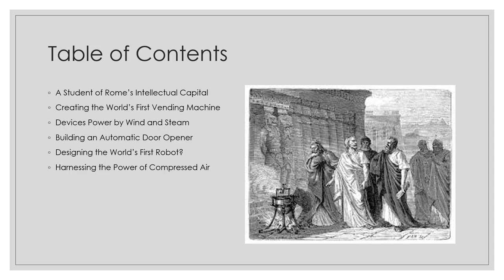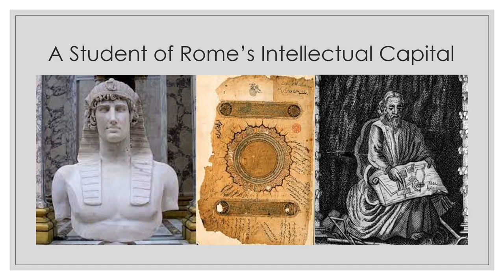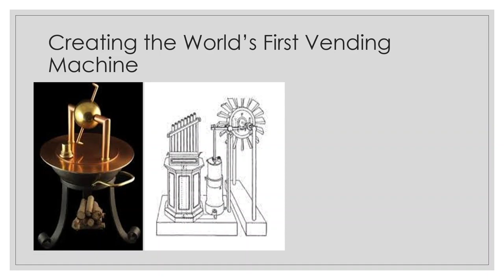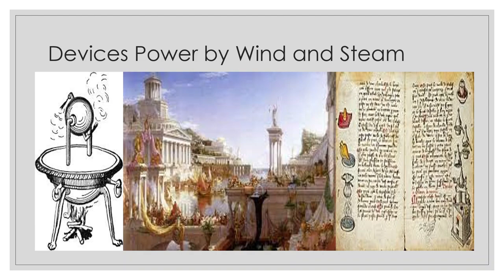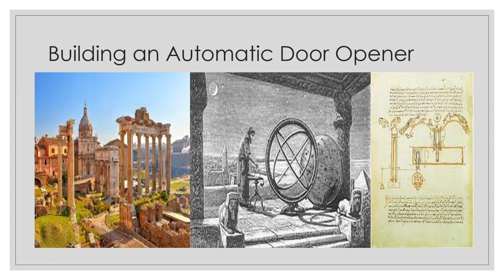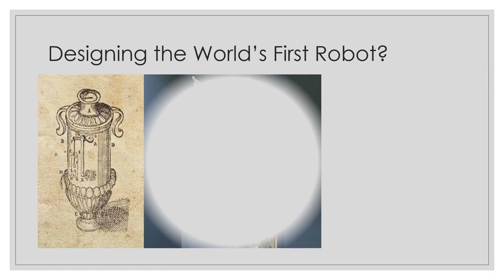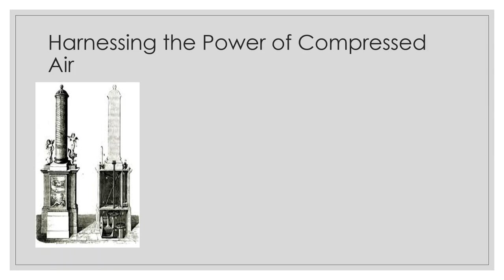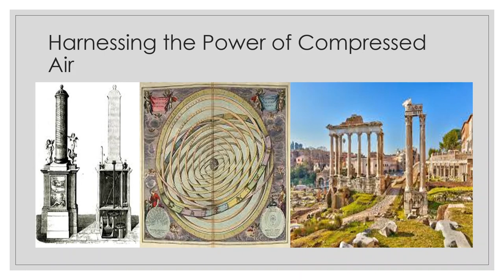Heron of Alexandria: The Wonder Worker of Roman Egypt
During the height of the Roman Empire, in its cultural and academic hub of Alexandria, a great mathematician and inventor lived. During his life, Heron of Alexandria created a robotic stage play, an automatic door opener for temples, a primitive steam engine, and so much more.